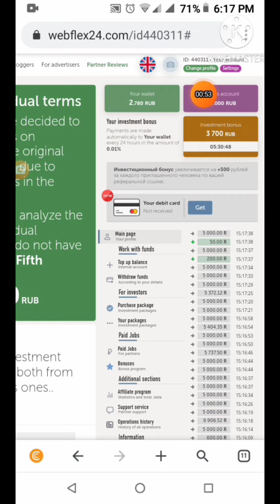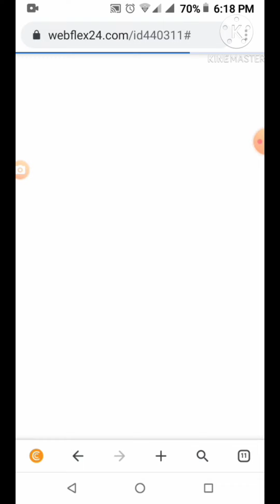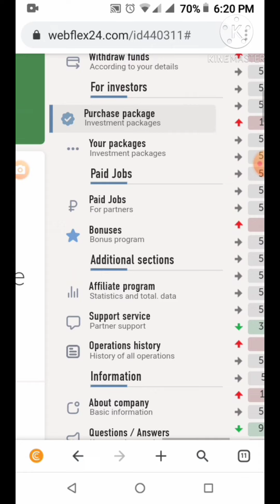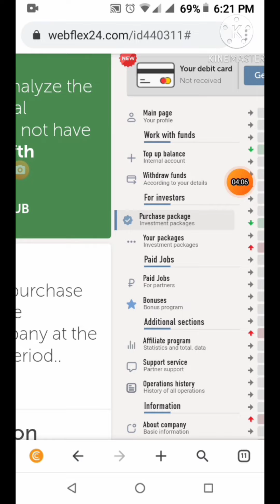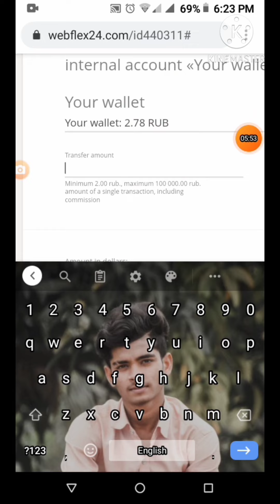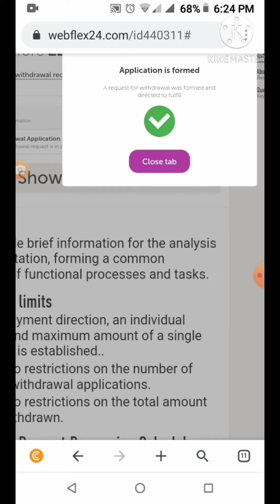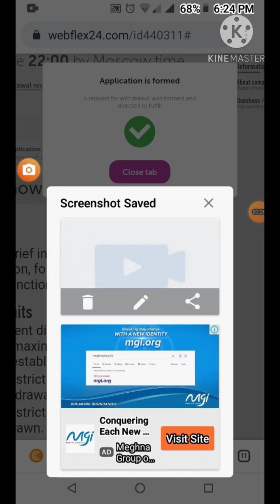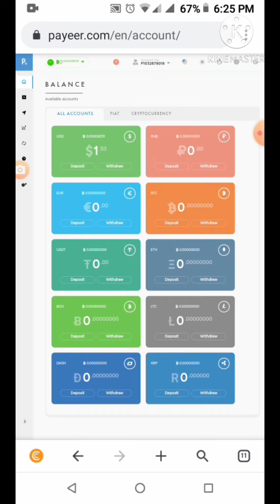Singup Bonus 30$ | Live Withdraw Profe Webflex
In This vedio,I want to share how to earn perday online Easily, Online income bangla tutorial ,Earn Free dollars/,Bdt daily from bangladesh

🎁 যেকোনো অ্যাপ / সাইট  প্রমোট করাতে চাইলে যোগাযোগ করুন

 👉Must Join Our Telegram Channel and Group👈

👇Make Money Online 👇
➡Watch Videos And Earn Money Online ➡Play Games And Earn Money Online ➡Part Time Jobs For Students